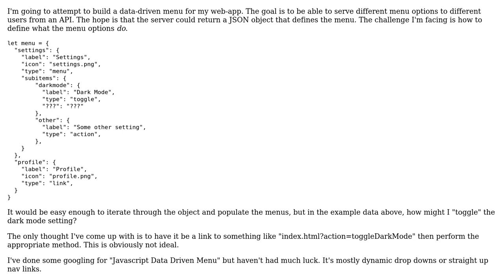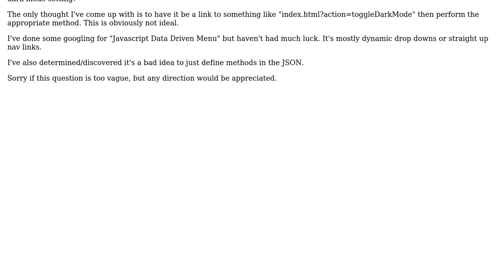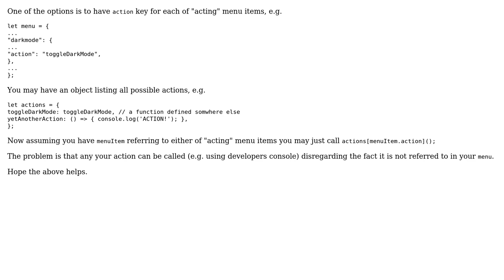Software Engineering: How to build a data-driven menu in JavaScript?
With thanks & praise to God, and with thanks to the many people who have made this project possible! | Content (except music & images) licensed under CC BY-SA | Music | Images & others | With thanks to user THE JOATMON user Oleksiy Rudenko and the Stack Exchange Network Trademarks are property of their respective owners. You are responsible for your own actions.